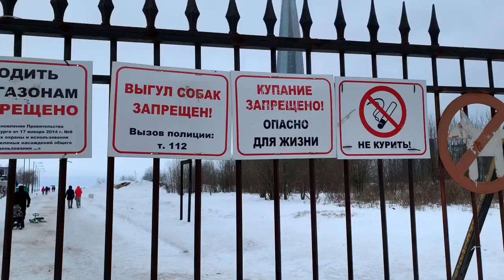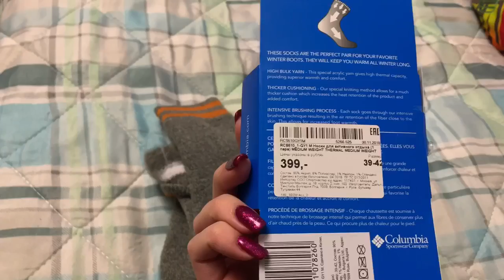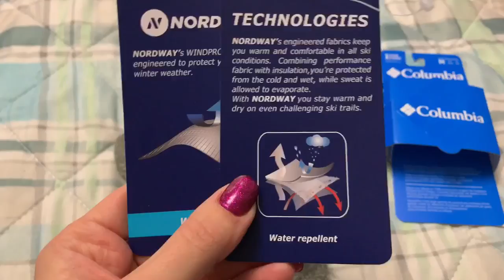VLOG/КАТАЕМСЯ НА САНКАХ/ОЧЕНЬ СИЛЬНЫЙ ВЕТЕР